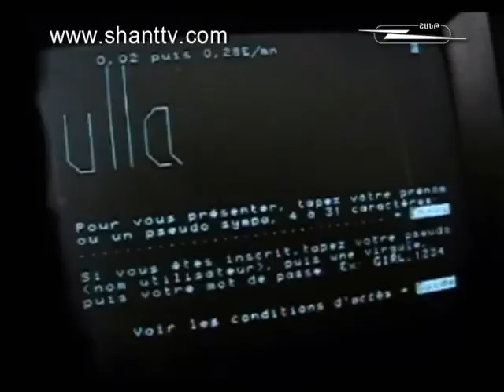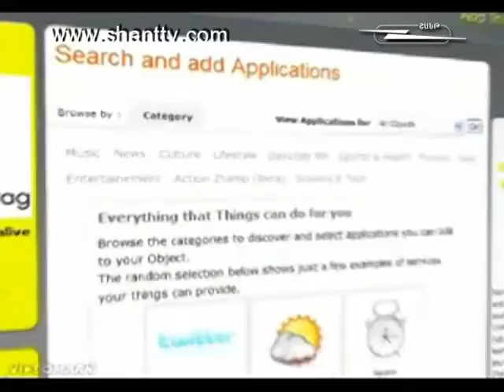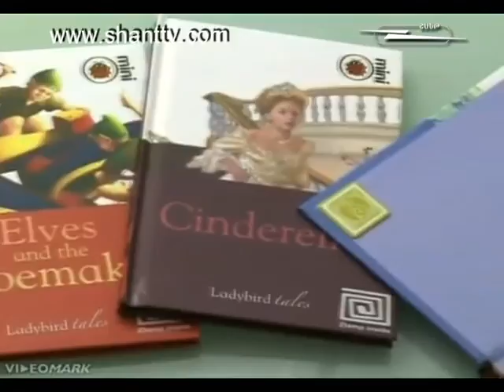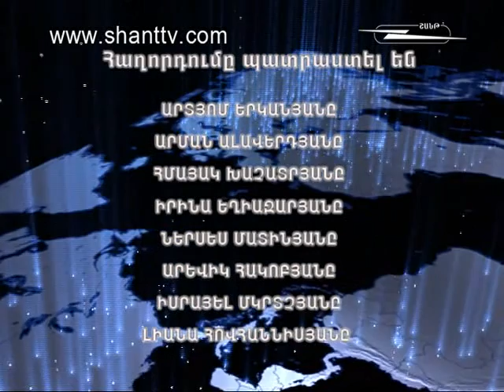Աշխարհի հայերը/Ashxarhi Hayer-Րաֆֆի Հալաջյան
On Shant TV Official website you can also watch Armenians of the World